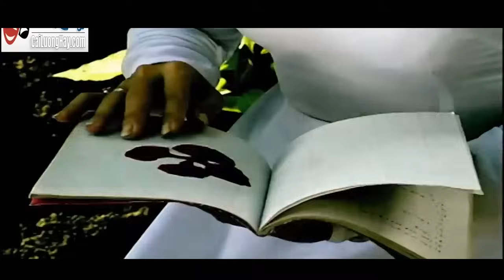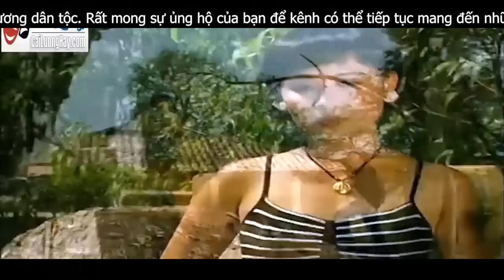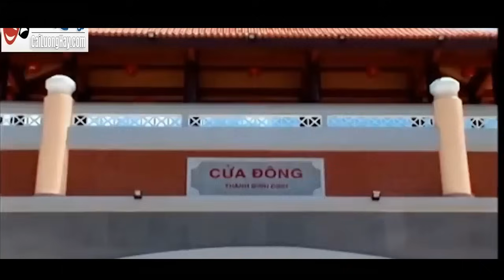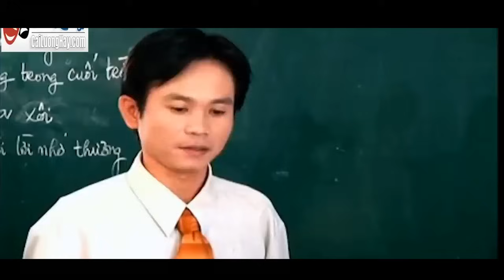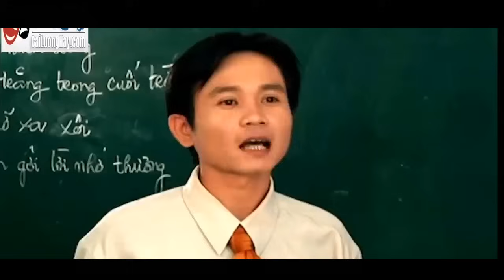VŨ LINH TÀI LINH - Cải Lương Xin Gọi Nhau Là Cố Nhân | Cải Lương Xã Hội Xưa Để Đời